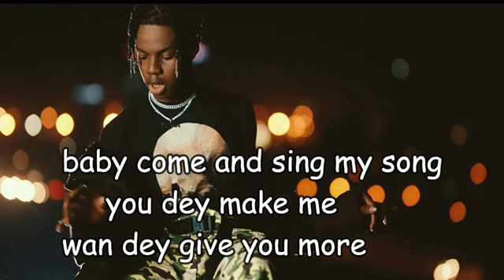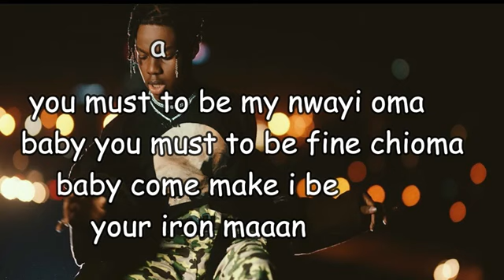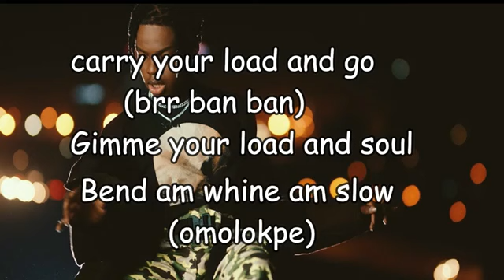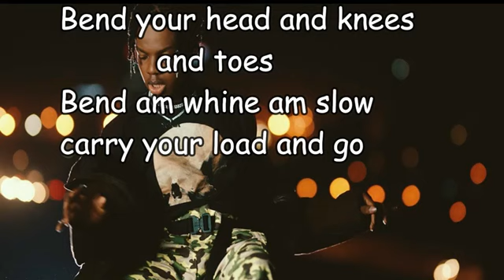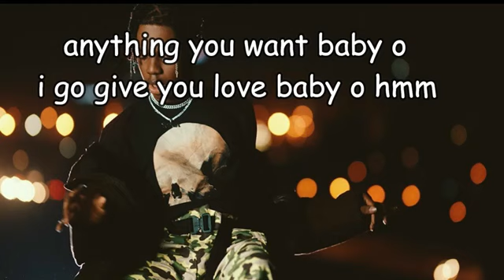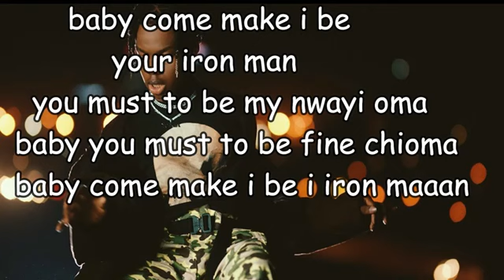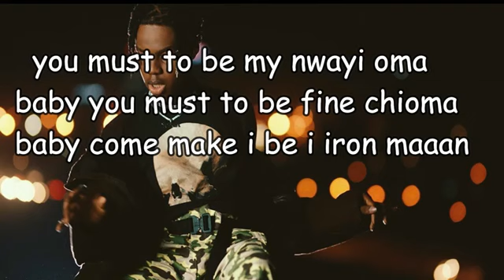Rema - Iron Man (Official Lyrics Video)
🎵 (New)Rema - Iron Man (LYRICS Official) TEXT KARAOKE

◉ Follow  WORLD MUSIC

Iron man

💫WORLD MUSIC - Best Afro beat , hip- hop, R&B, Gangsta Rap, Chill Rap, Lofi hip-hop music for your soul. Hot fresh premieres with lyrics from the best rappers.